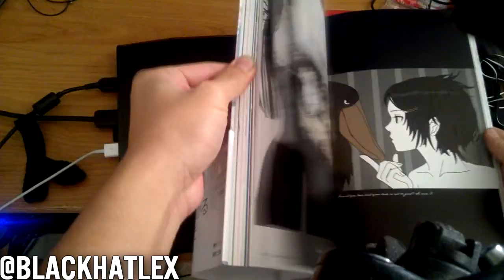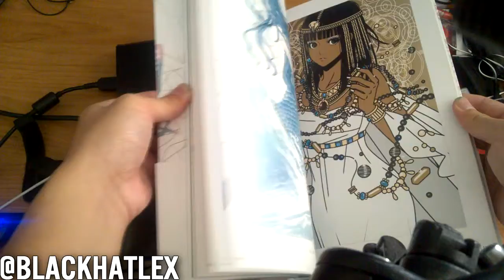GIRLS - Eri Kamijo illustrations Flip Through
Here is a quick flip through of the GIRLS artbook.